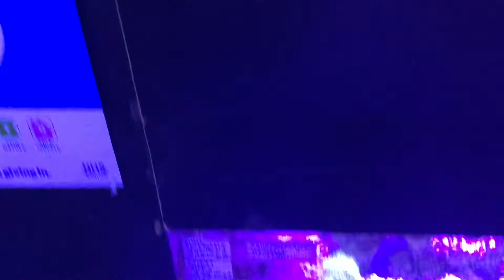Planet Ocean today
Planet Ocean today including livestock.